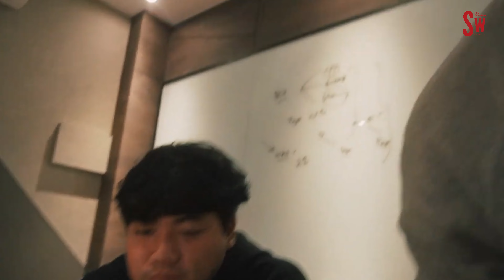Cara Membuat Bakmi di Rumah